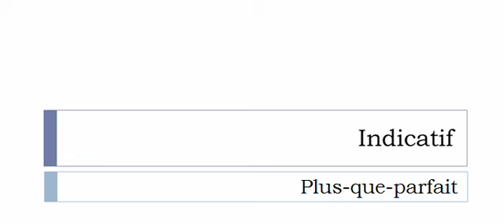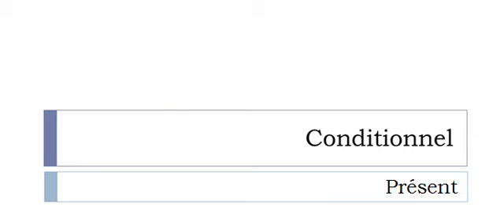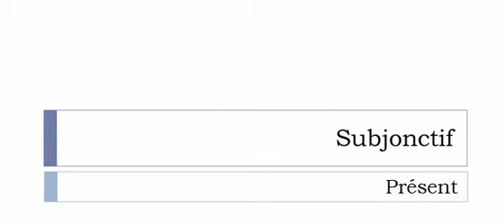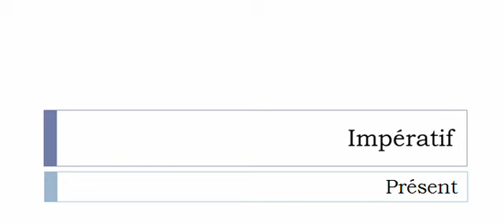الفعل الفرنسية = Altérer